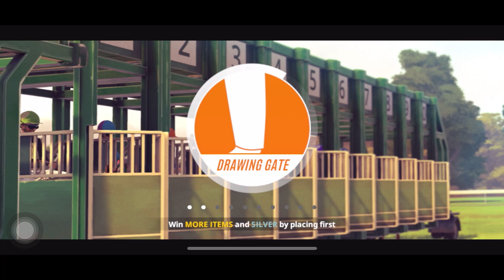New horse || rival stars horse racing new update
I hope you guys will enjoy my gameplay of same games :),